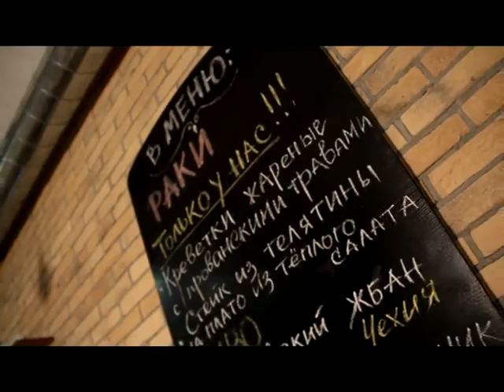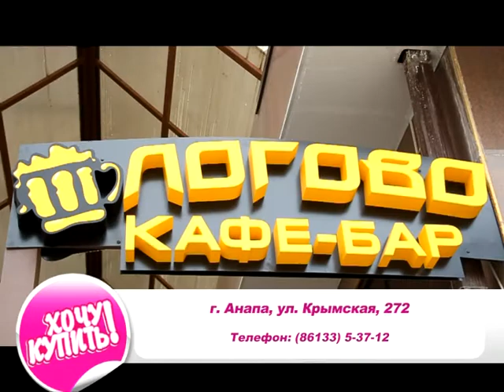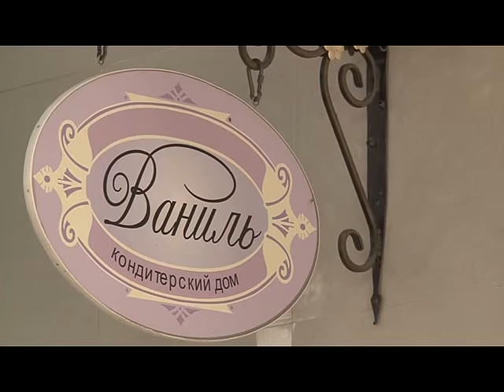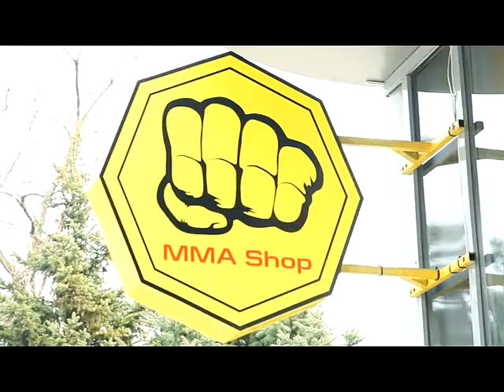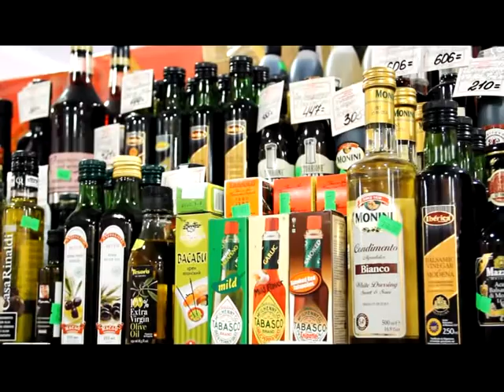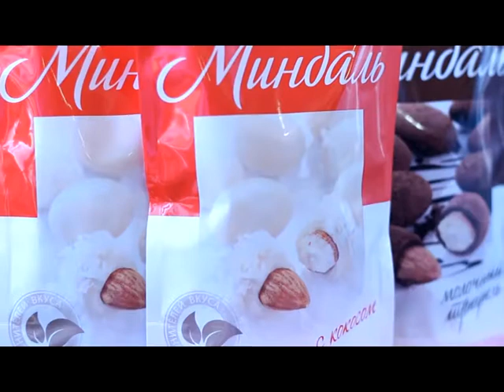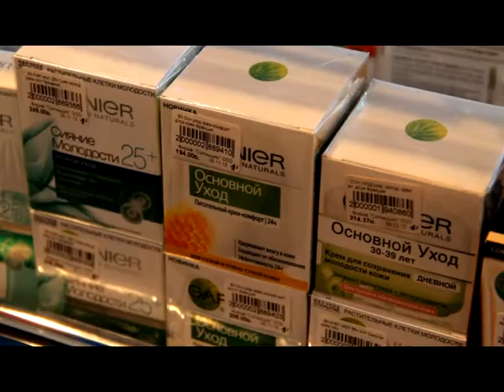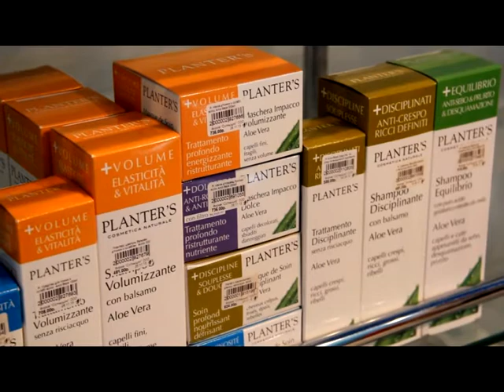Программа "Хочу купить" Анапа Регион от 5 марта 2014 года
программа посвящена Международному женскому дню